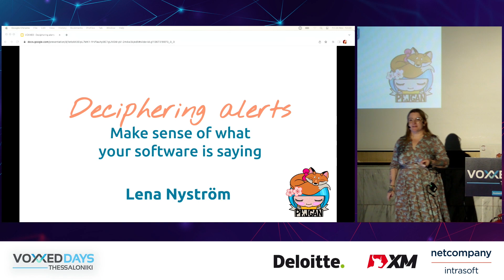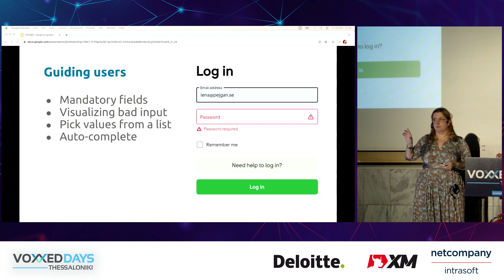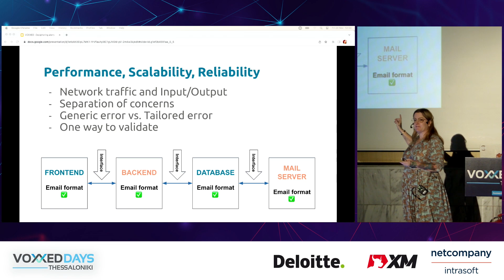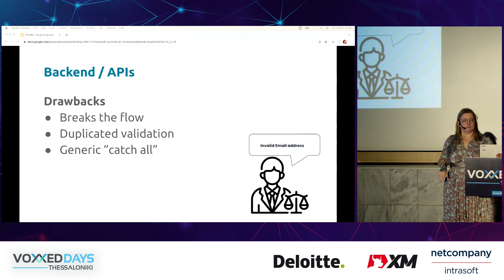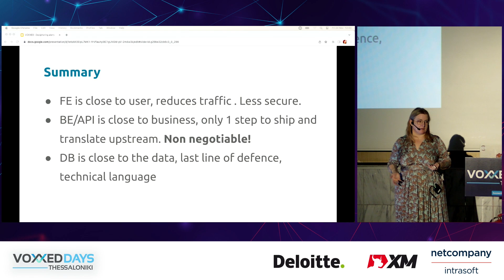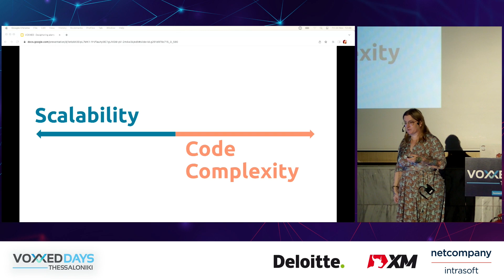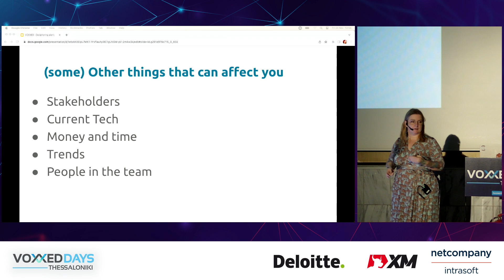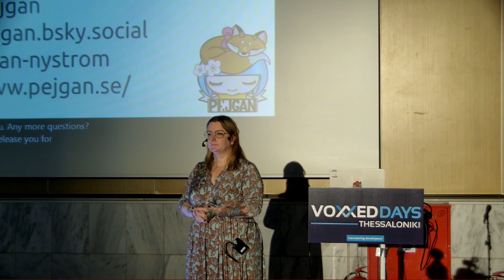Voxxed Days Thessaloniki 2023 - Deciphering alerts: Make sense of what your software is saying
by LENA NYSTRÖM

If you have used software, you have likely come across messages that made you pause and think “Did a human write this?” Information, errors, warnings and other alerts can be incredibly unhelpful and sometimes even misleading. But why is it so hard to tell us what happened and what we need to correct to do what we want to do? Well, the truth is there are a lot of perspectives to balance and they often clash.
Messages tell a story. A story of choices, of compromise and of the world they live in. They leave a trail of breadcrumbs and following the clues might even show us the way to problems hiding underneath. From the often crisp and immediate messages in frontend validation to the multi-time translated notifications originating from a database or an integrated service, there are lots of hints to pick up on.
In this sesson we will look into how different parts of the tech stack deal with validations, errors and other types of information to the user, how to guess which part of the stack they are from and how we can use that to do better testing. We will look at examples, look into their strengths and weaknesses and why it is so hard to design the perfect message. The goal is to level up our testing by better understanding what the system is actually trying to tell us.